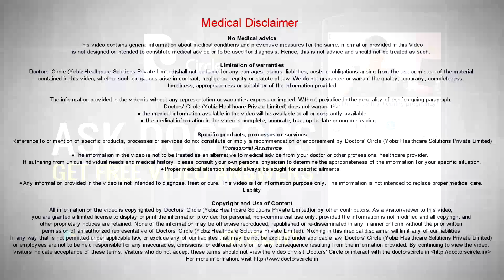Are folate, methylcobalamin, pyridoxal sufficient during early pregnancy? - Dr. Nupur Sood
During early pregnancy earlier days we used to advise only folic acid supplement, 4 mg of folic acids tablet used to be considered sufficient. But now the recent trends and changes in the food patterns and with higher chances of miscarriages being picked up we have realised that there has been a deficiency of vitamin B12 also in our patients especially the ones who are pure vegetarians because they do not get sufficient levels into their systems and pyridoxine is again a test of another vitamin. All these three together work synergistically in our system and help in the baby’s brain development. The baby’s brain is the first to form among all the organs and if that forms well most of it carries on well further also. Most of the 1st trimester miscarriages are due to deficiency of these simple vitamins which can be easily replaced through a good diet as well as through this tablet. Hence it is a must that every pregnant woman and even if you are planning a conception three months prior to the planning of the conception this formulation tablets should be considered.